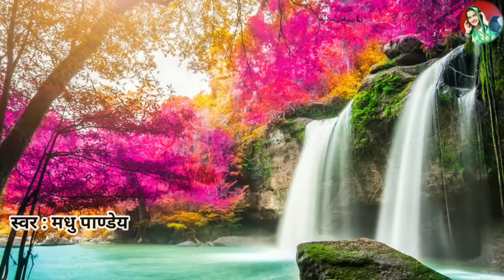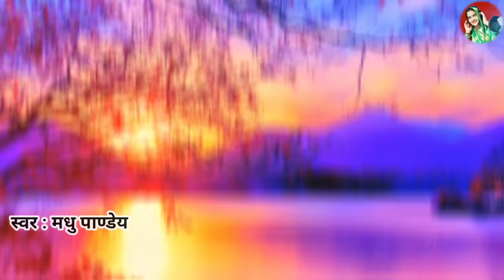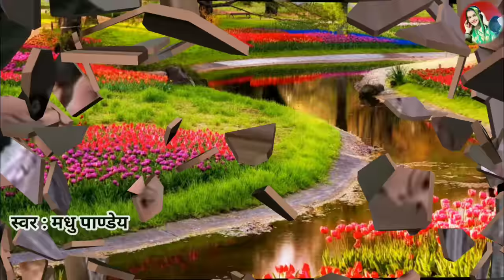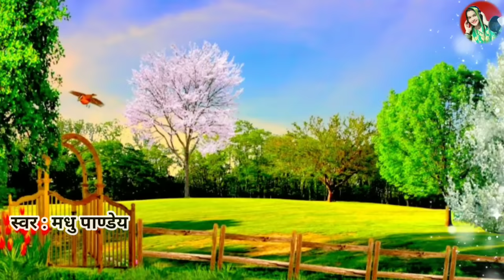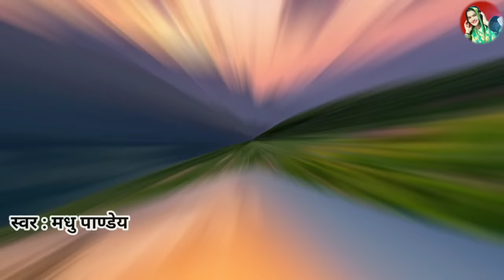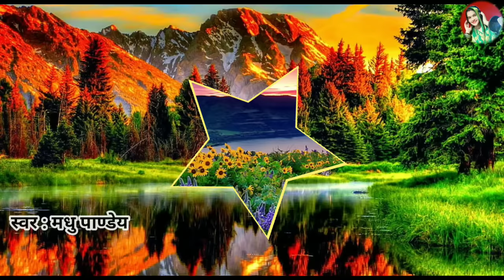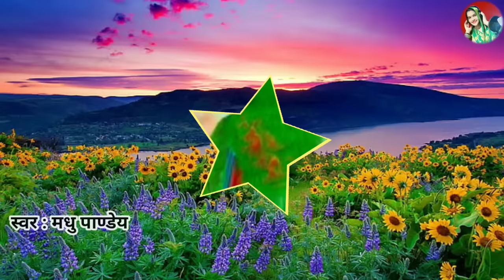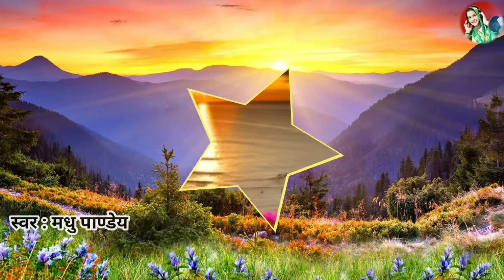Video Sohar geet-सोहर गीत|राम जी सोअय फुल सेजिया त सीताजी जगावय हो|Bhojpuri SoharGeet| sohar जच्चा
🎵 स्वर  : मधु पाण्डेय जी
🎧 लिरिक्स  : मधु पाण्डेय जी
🎵 एल्बम : राम जी सोअय फुल सेजिया त सीता जी जगावय हो
🎧 म्यूजिक  : बाबुल यादव जी
🎵 मिक्सिंग : कुलदीप यादव जी
🎧 लेबल : अवध की शान

Sohar geet

सोहर गीत

राम जी सोअय फुल सेजिया त सीता जी जगावय हो

अवधी लोकगीत

Lokgeet

अगर आपको हमारा सुंदर सा सोहर गीत पसंद आया हो तो कृपया हमारे चैनल को सब्सक्राइब करें और वीडियो को ज्यादा से ज्यादा शेयर करें और लाइक करें || आप सभी का बहुत-बहुत धन्यवाद 🥰🙏🏻🥰